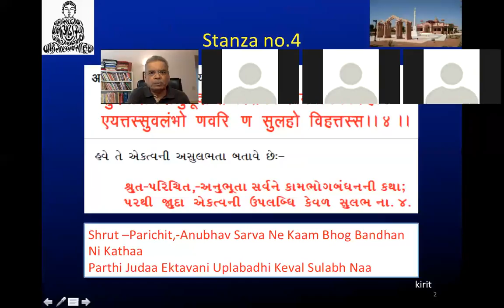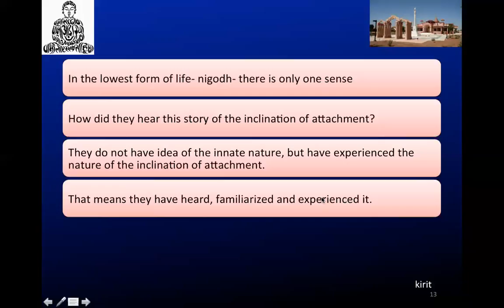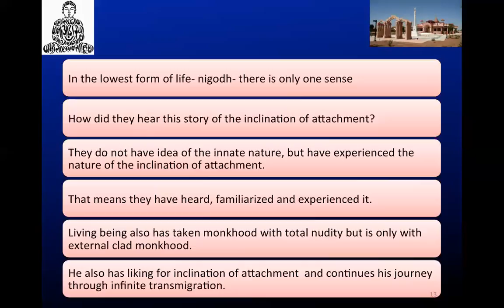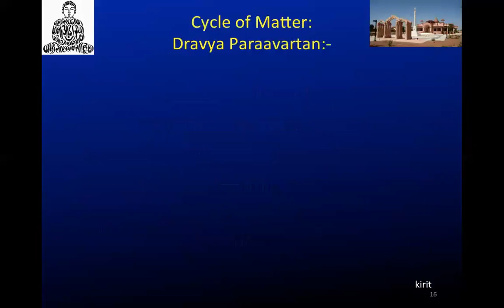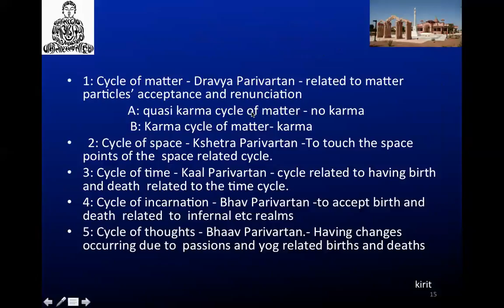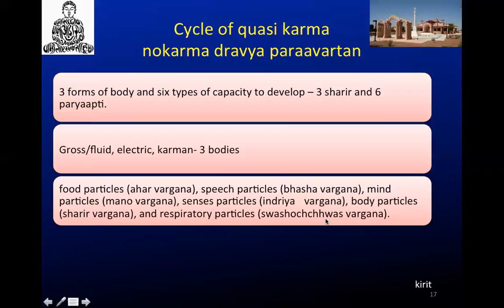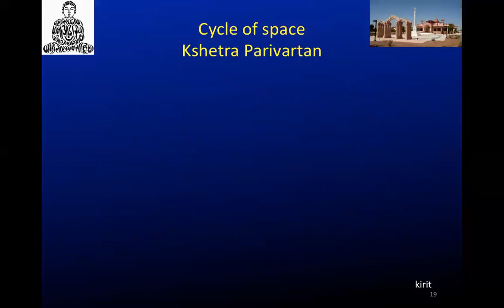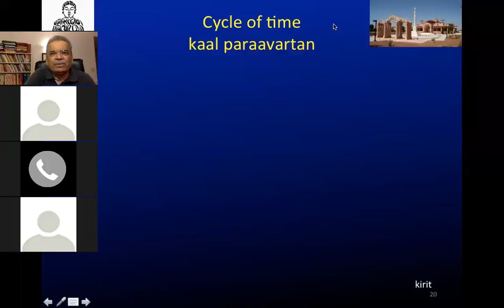Samaysar - Stanza 4 Part 2 of 5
Samaysar Swadhay by Dr. Kirit Gosalia on Apr 8, 2015.